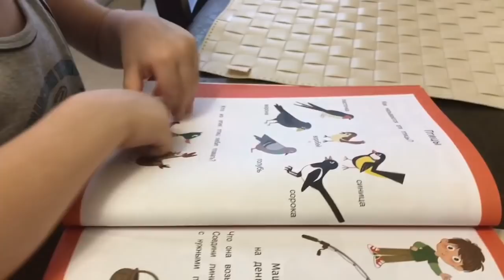Влог/будни мамы двоих детей/готовим ужин/глажу/старший брат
семья дваждымама буднимамыдвоихдетей викадорошенко vikadoroshenkolifevlog крым симферополь отдых будни влоги ежедневныевлоги уборка еда рецепты жизньсдвумя прикорм заготовки семейнаяжизнь макияж распаковка покупки# макияж#уходзалицом#мотивация#каквсеуспеть#простыерецепты#быстрыерецепты#лайфхакидлямам#какпохудетьпослеродов#сынидочь#игрыдома#развивашки#домашниеживотные#шитцу#фаберлик#
Привет, друзья!!! Добро пожаловать к нам в гости. Мы живём в Крыму, Симферополь! У нас двое детей Димка  и маленькая София! Мы ведём видеодневник  о нас, о нашей семейной жизни! Предписывайтесь, ставьте 👍.
Фаберлик наставник Дорошенко Виктория номер 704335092